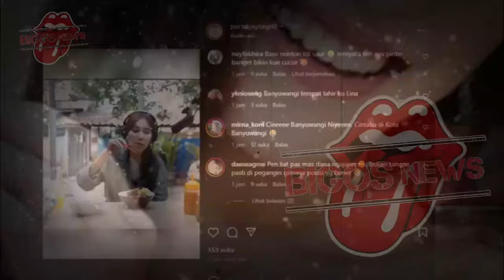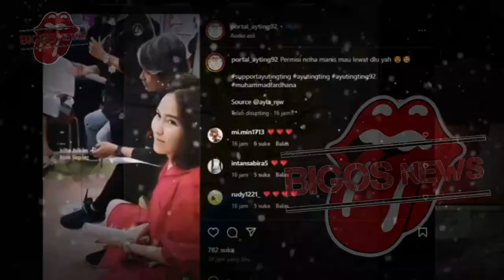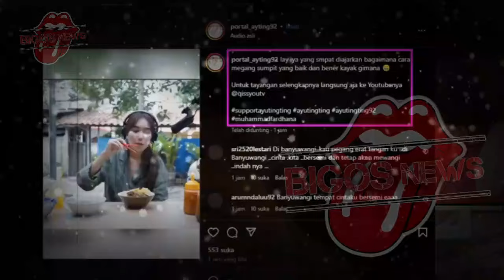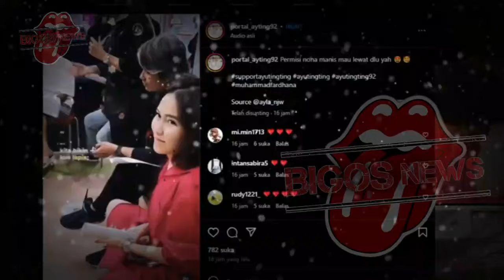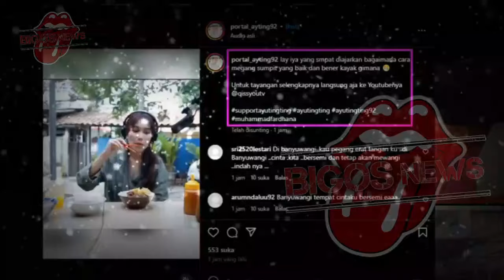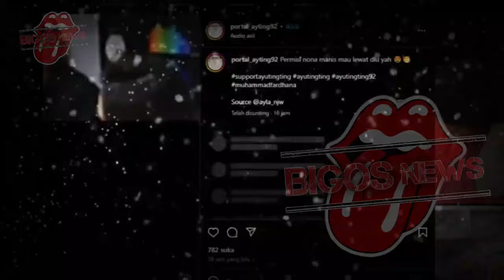AYU TING TING TAMPIL MEMUKAU, PENAMPILAN SPESIAL AYU TING TING DAN BILQIS - GOSIP ARTIS HARI INI